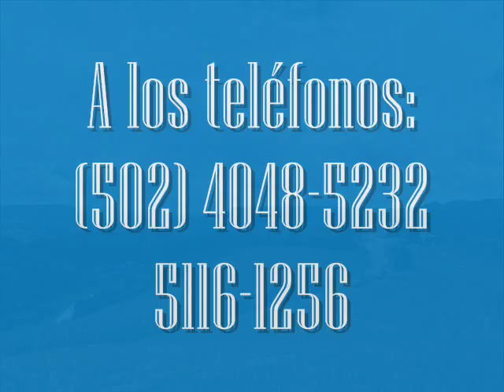Natalia Gómez López-Huitán-Mi doctor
Natalia Gómez López-Huitán